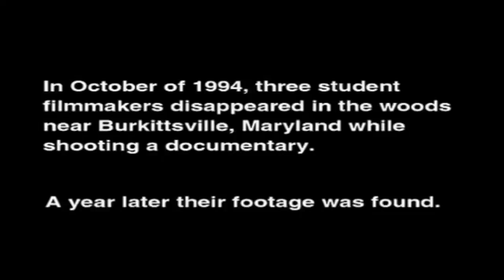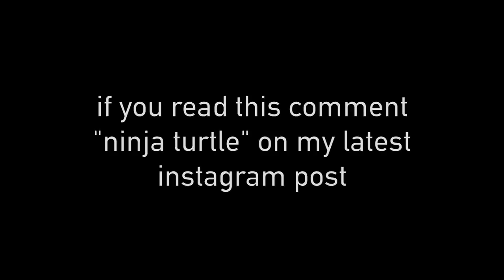WATERMELON EXPLODED TWICE!!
Erin Gilfoy - Twitter/Instagram; @goddess_eriu Snapchat; @erin_gilfoy

Joe Wegner - Twitter; @JosephMWegner Instagram; @wegnerjoe Snapchat; @Joe_Wegner

Christine Sydelko - Twitter/IG: @csydelko Snapchat: @potatowithane

Liza Koshy - Twitter; @lizzzako Instagram; @lizzzak Snapchat; @lizzzavine